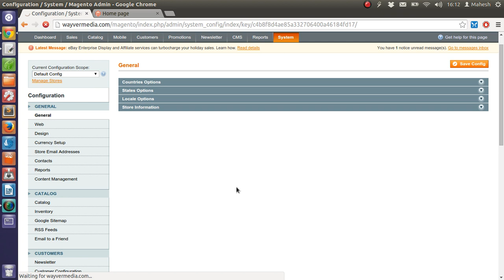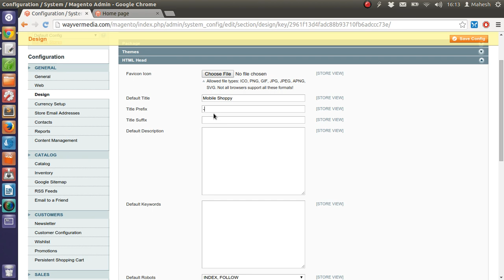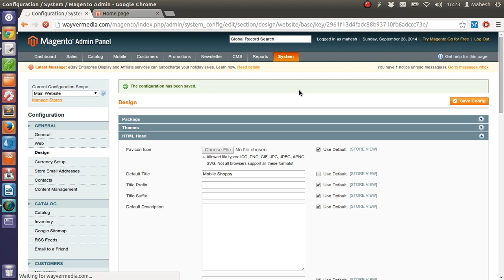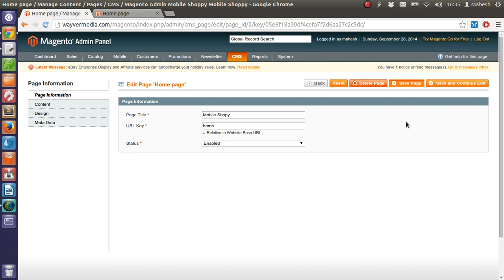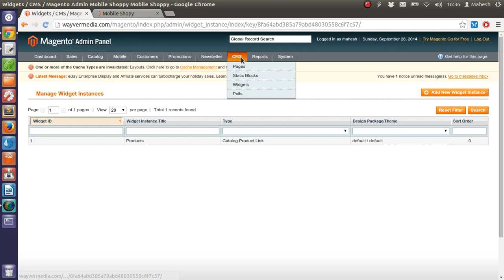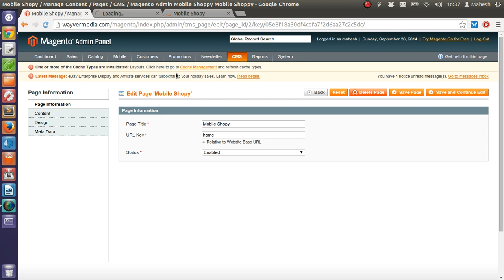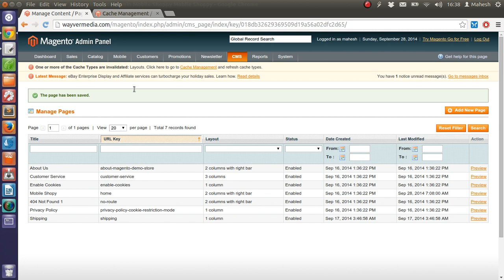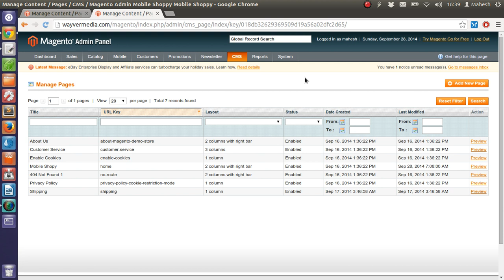Change Default Title of Homepage in Magento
Magento title from the page and the individual pages can be changed and learn more about how to do just that in this video.